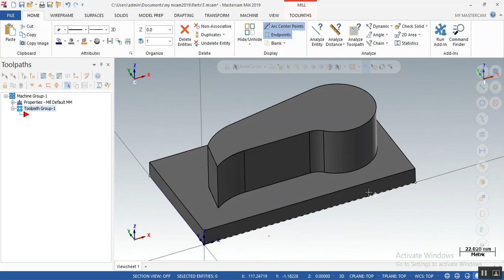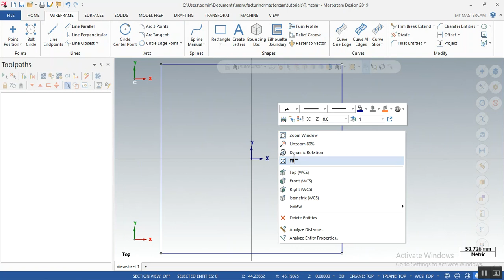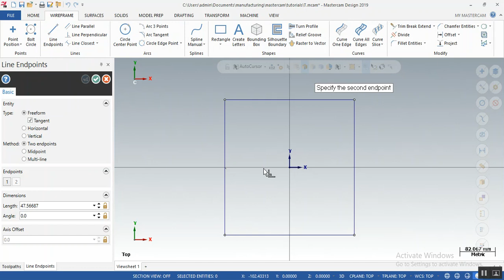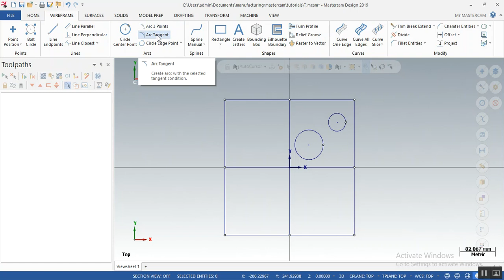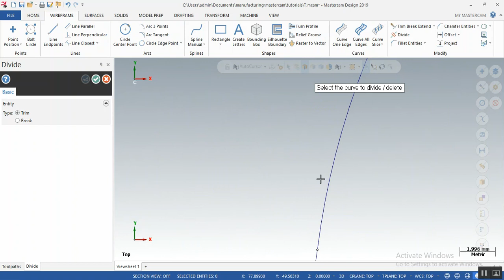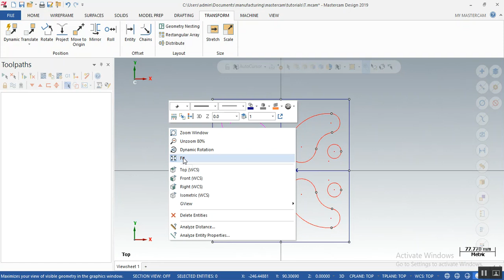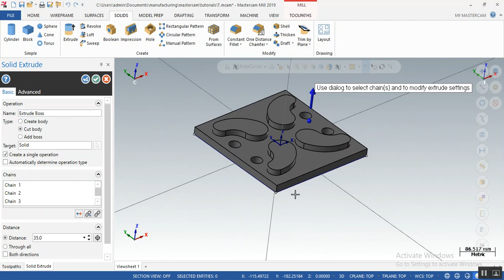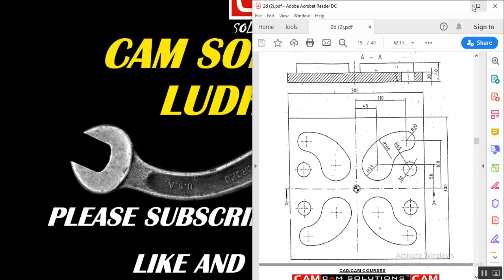Mastercam 2020 Cnc Vmc Programming in hindi | Mastercam Transform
mastercam cnc programming tutorial for beginners series today we learn how to create solid model in mastercam step by step in detail hindi tutorial. in this tutorial we also learn how to transform in mastercam 2020.